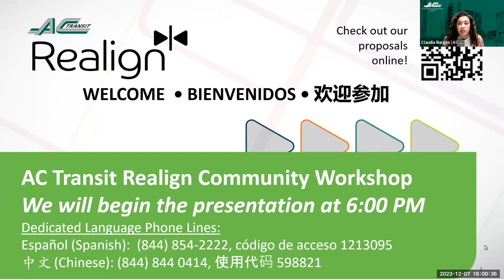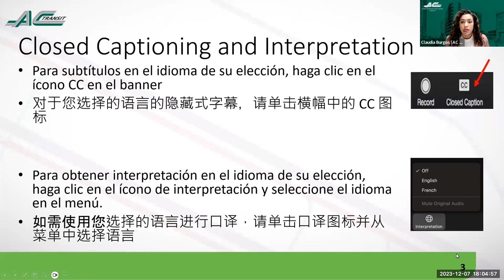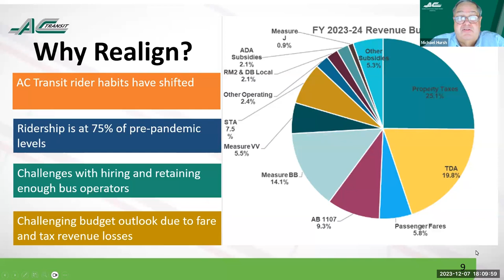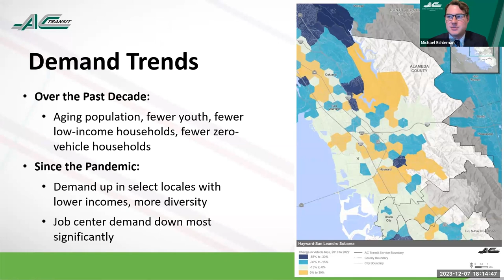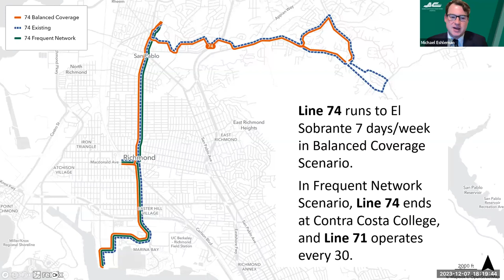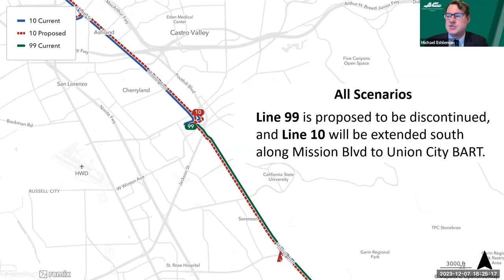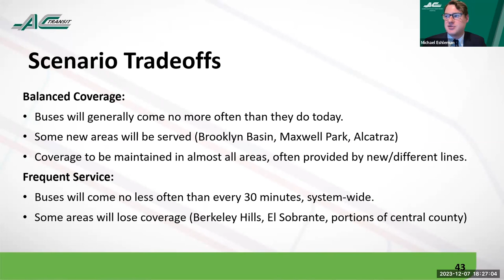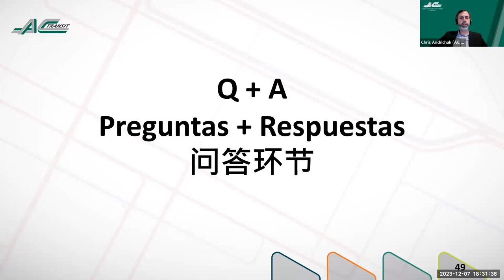Realign Phase 3 Community Workshop (12/7/23)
We want to hear your thoughts on these preliminary service scenarios!

AC Transit Realign is a comprehensive review of our bus network to respond to shifts in riders' travel patterns. Each draft service scenario has been shaped by community input concerning crucial travel needs, and each scenario demonstrates how it will advance community mobility. Your comments will help inform the development of a single, preferred service plan for implementation in August 2024.

The comment period for this phase ends on December 13.

You can submit comments online, in-person at a meeting, or at a local library.